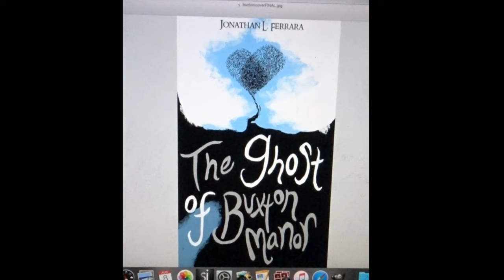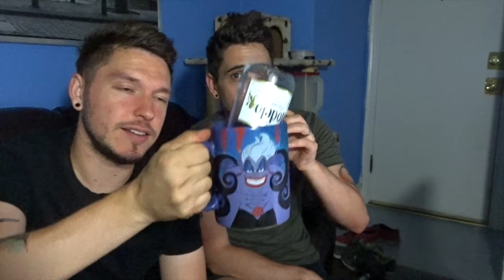Gay Husband and Husband Vlog 17 | Book Cover Reveal!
Link to pre-order Jonathan's book on kindle!